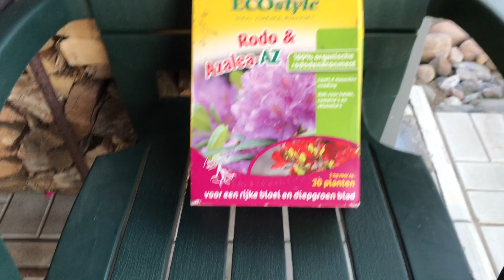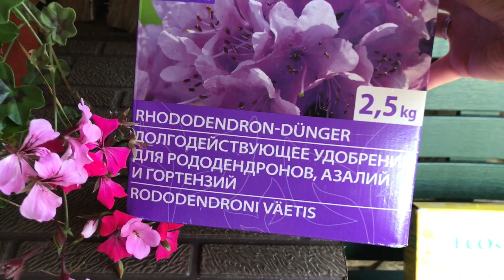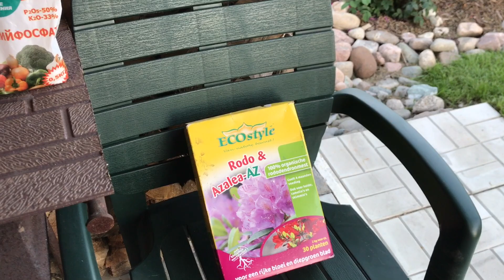🌸ГОРТЕНЗИИ!!!Любовь моя!!!🌸2 часть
Моя электронная почта 🏤 bee-3d@yandex